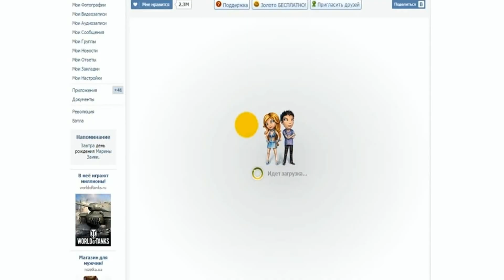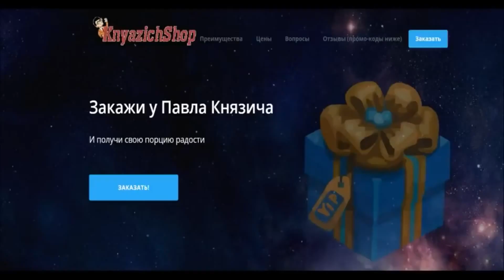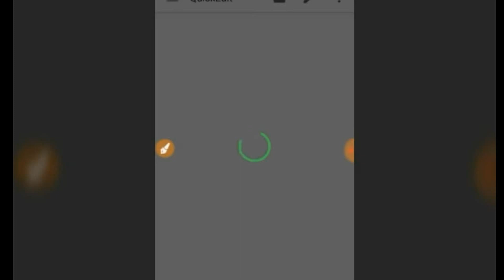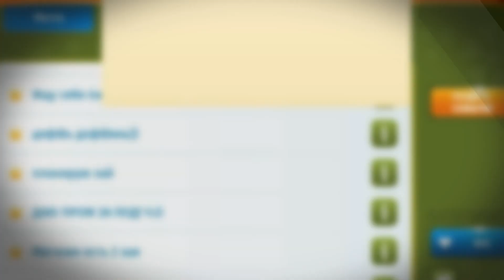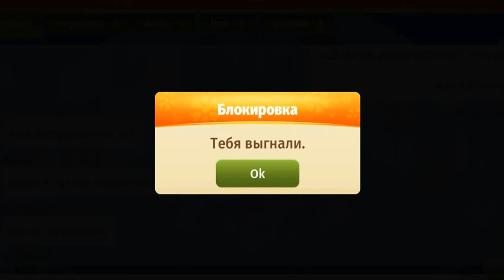5 МОМЕНТОВ, КОТОРЫЕ БЕСЯТ КАЖДОГО В МОБИЛЬНОЙ АВАТАРИИ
РАЗВЕРНИ ОПИСАНИЕ :) ↓
САЙТ С ПРОМО-КОДАМИ и РЕКЛАМОЙ -